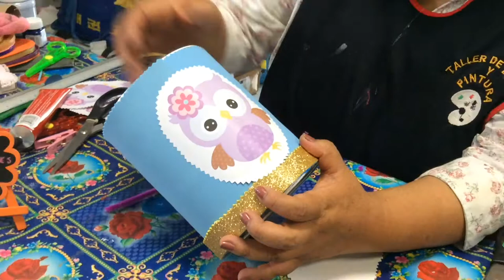Dulcero de buho